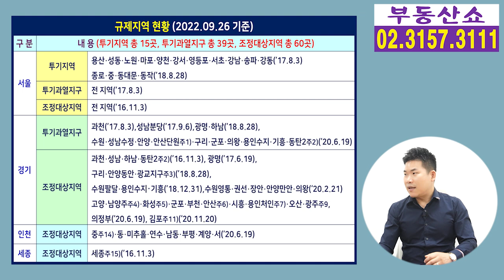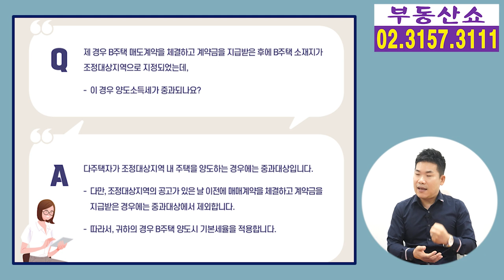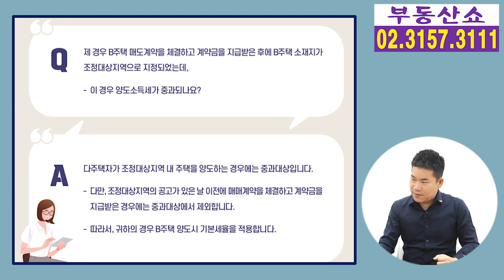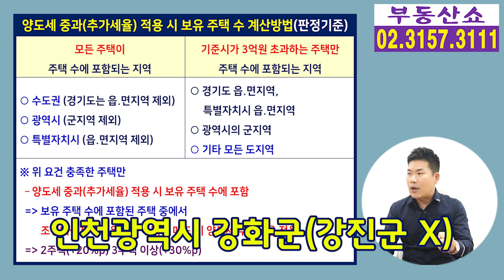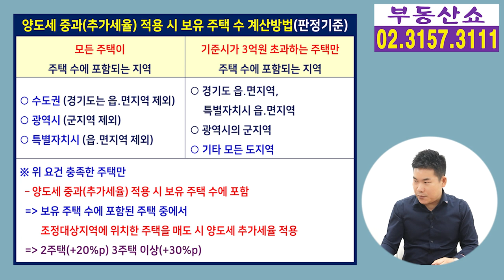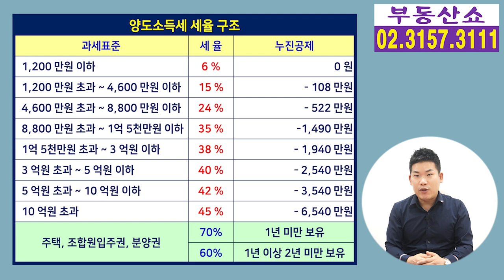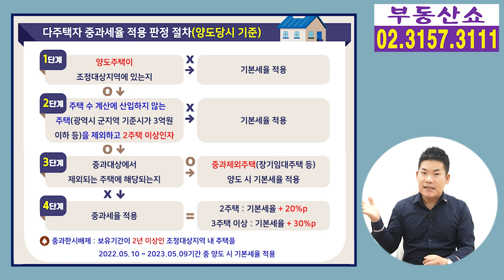다주택자 양도세 중과세율 적용여부 자가판정 절차! 쉽고 간편해요!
다주택자가 주택을 팔때
양도세가 중과되는지, 일반과세가 되는지
자가진단으로 쉽게 알 수 있는
양도세 중과세율 적용 판정 절차 알아보겠습니다